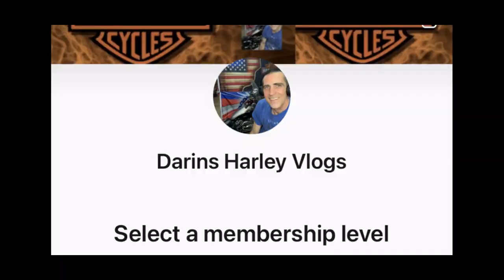Hog Rock 2023 Scotty Austin